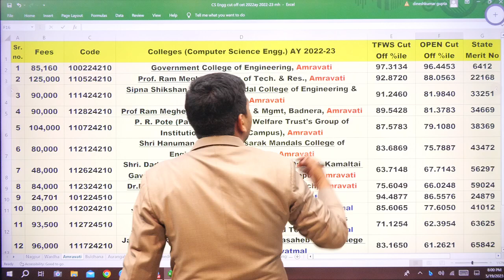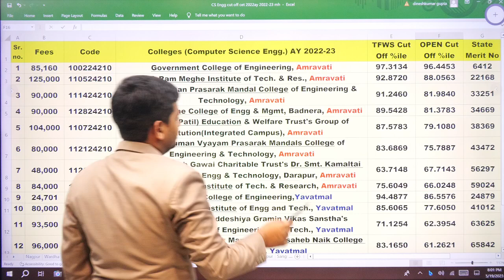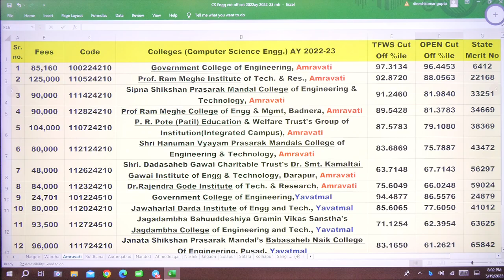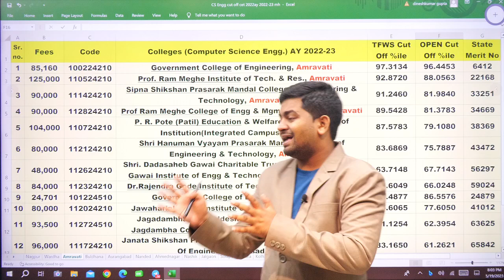Best Computer Engineering Colleges in Amravati,Yavatmal: Fees,MHT-CET Cut off | 2022-23 | Dinesh Sir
Amravati, Yavatmal Engg. Colleges Complete Details | Purely Based on Maharashtra State CET Cells Information: This information will be helpful during CAP Process Admissions: Complete CAP Round Admissions details of Academic Year 2022-23 like Fess, Cut Off etc.

Dinesh sir Team Helpline: 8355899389/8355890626

How to Enroll in Dinesh sir course ?